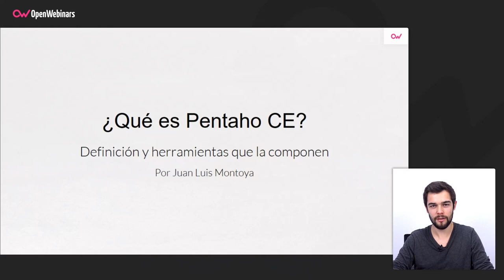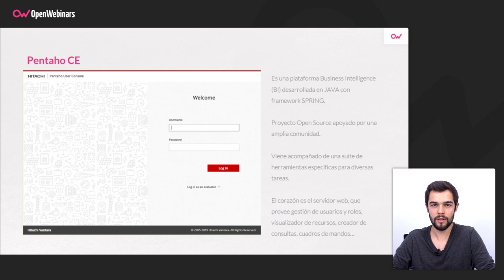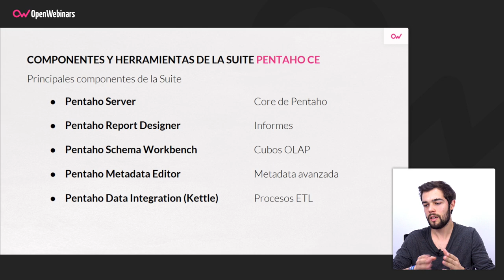QUÉ ES PENTAHO BI SERVER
En este vídeo vas a descubrir qué es Pentaho. Una plataforma BI desarrollada en Java con el Framework Spring.

Atajos para ver este vídeo:

▶ ¿Qué es Pentaho? 0:11
▶ Componentes y herramientas de la suite Pentaho CE 1:40